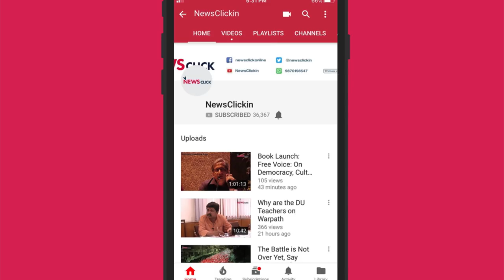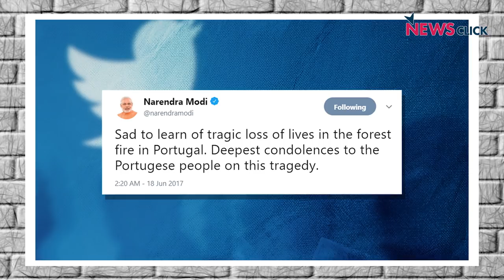Bharat Ek Mauj, Episode-5: Pagalpanti Marathon of BJP Leaders & Bhakts on Ola cabs and Mahabharata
Catch the full episode of Bharat Ek Mauj with Sanjay Rajoura about the event of ‘Pagalpanti Marathon’ of BJP Leaders and their cute Bhakts.